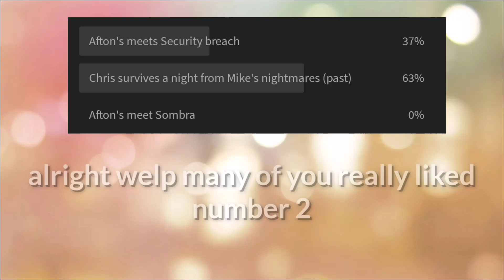Chris survives a night from Mike's nightmares (past ones) (no thumbnail) (My Au)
sorry if this was short